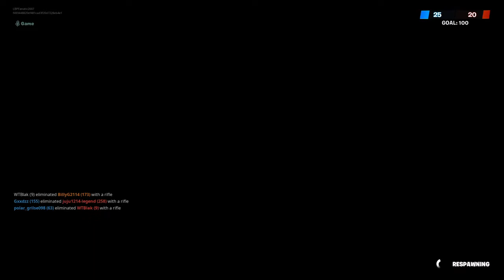Fortnite winterfest gameplay video pt 8